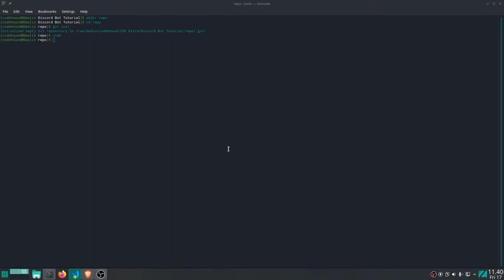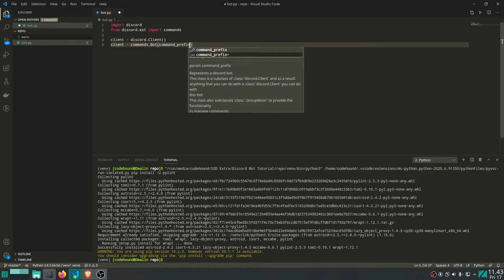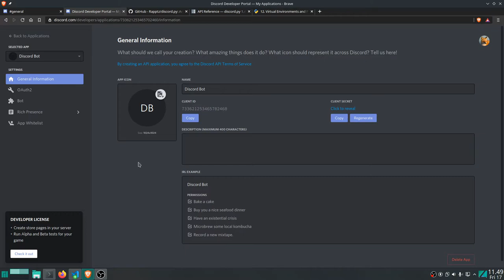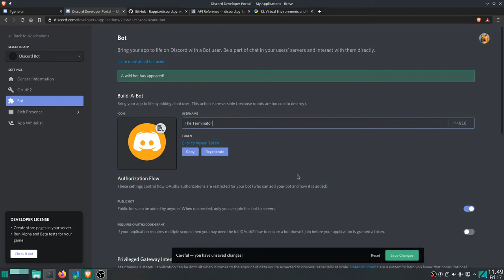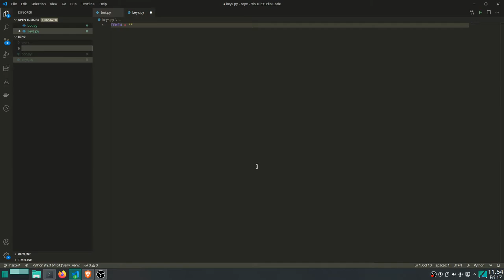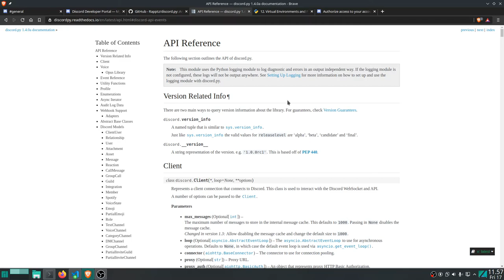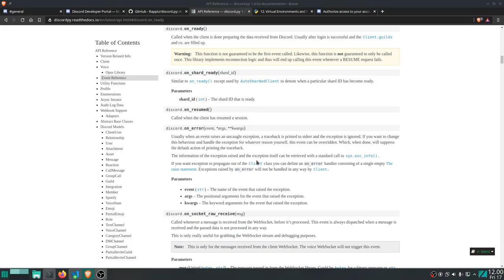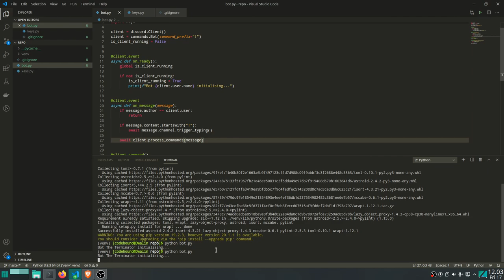Discord Bot Tutorial [2020][Python] How to Set up and Host Locally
Discord Bot Python Discord Bot Tutorial/Guide in Python 🐍. Episode 1. How to get started setting up and hosting a simple discord bot locally as well as a few tips and tricks. Discord.py version used: 1.3.4.

Contents:
0:00 Project setup and package installation
1:44 Coding
6:22 Discord bot application creation
10:07 Running the bot locally
11:14 A few tips and tricks